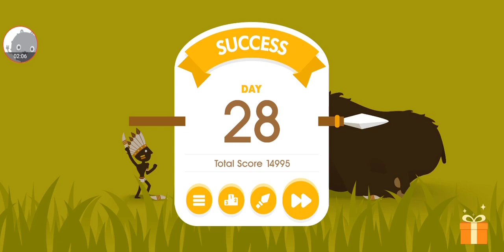Big Hunter - Gameplay Walkthrough Part28 - Game Funny (iOS, Android)